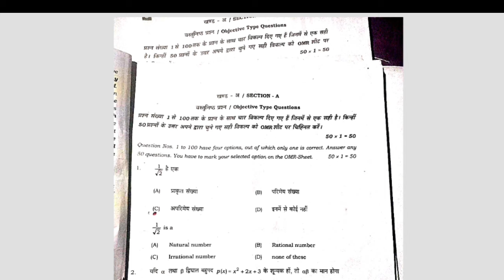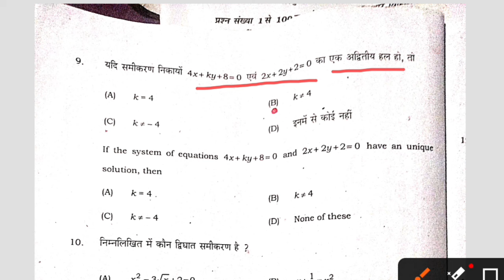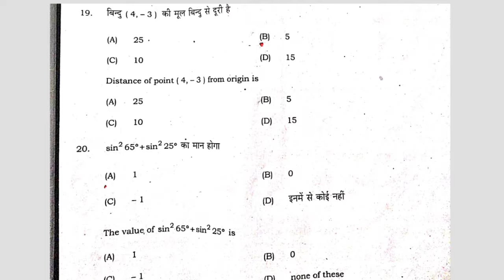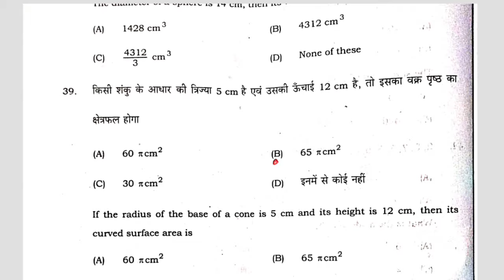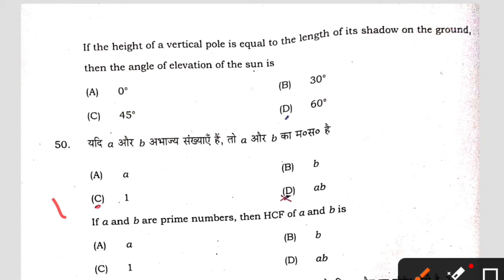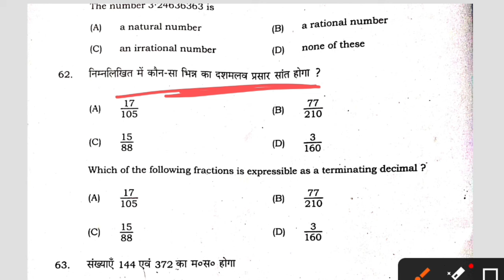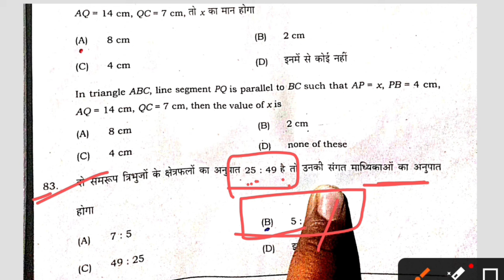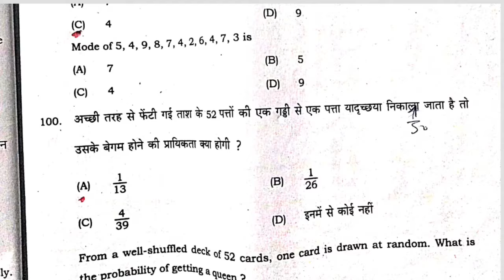10th math viral question 2024 || 16 february math viral objective question 2024 bihar board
16 february math vvi question 2024

16 february 10th math viral question 2024

math 16 february vvi question 2024class 10th 16 february math viral subjective

question 2024

bihar board class 10th 16 february math vvi

16 febuary math viral objective question 2024bihar board class 10th 16 february math vvi

question 2024

16 febuary math viral question paper 2024class 10th viral question 2024 math class 10th

bihar board math subjective question bihar boardmath class 10 bihar board 2024

class10th math viral question paper

class 10th math viral subjective question 2024

bseb math viral question 2024 class 10th class

10th vvi subjective question 2024 math

math viral subjective question 2024 math

objective question 2024 10th

10th math viral objective question 2024

16 february math objective question 202416 february math objective qeustion 2024 16february math subjective question 2024 10th

math viral objective question 2024

14 february math viral question paper 2024 mathobjective question 2024 10th bseb 10th math vviobjective question 2024 class 10th math vviobjective question 2024 hoah class 10

16 February ka math Viral question paper 2024

16 February math Viral question 2024

16 February math 2024

16 February math Question paper 2024Matric viral question paper 2024

16_february_math_question paper

4

@DLS Education

@TARGET BOARD

@justwell Education